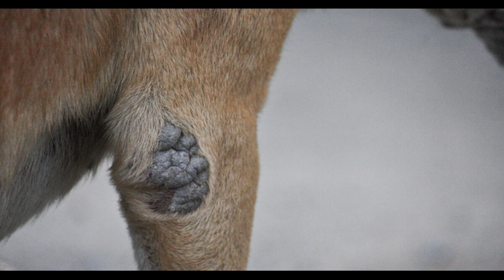bursitis en perros